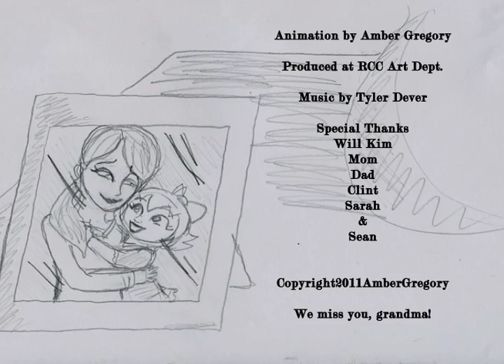Animated Short Film - 'Pamela'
Short film from the Riverside College show case